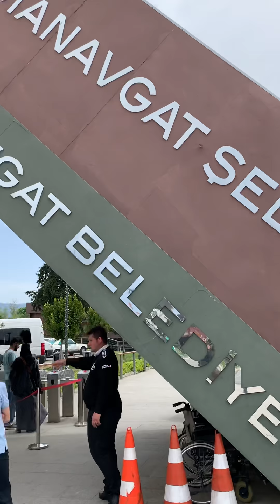Manavgat waterfall Turkey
شلالات مناڤاجت تركيا علي بعد ساعه من انطاليا